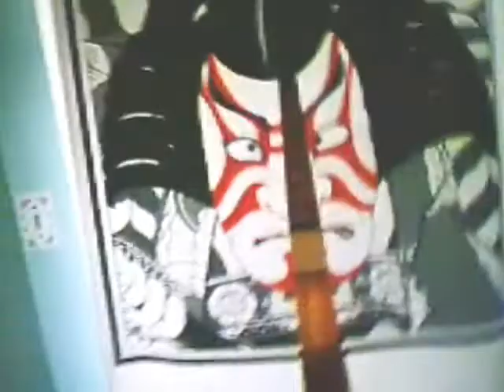Heart Version 2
Best Rock and Roll anthem ever recorded Matthew Wickham and Stewart Black rock it out with John Lennon's Rolls Royce at British Colombia Museum of Civilisation.